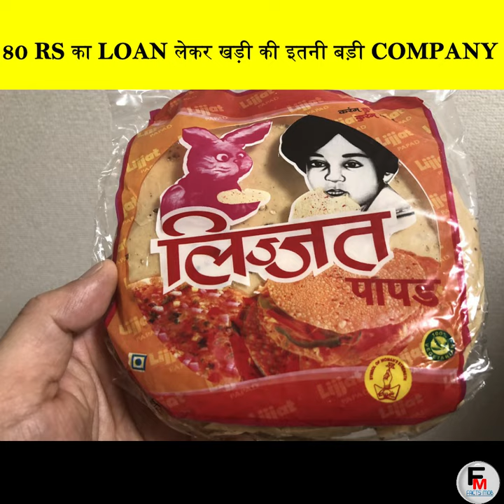80 Rs. का कर्ज लेकर शुरू की इतनी बड़ी Company // Story of Lijjat Papad Founder Jaswanti ben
80 Rs. का कर्ज लेकर शुरू की इतनी बड़ी Company // Story of Lijjat Papad Founder Jaswanti ben

In this video, I am sharing some interesting facts you probably don't know about Lijjat Papad Company in Hindi for all.

यह Video Lijjat Papad Company  कैसे बनी उस बारे में है | इस Video में बताया गया है क कैसे जसवंती बेन ने कैसे कठिन परिश्रम कर के इस Company को इतना बड़ा बनय

lijjat papad
story of lijjat papad
shri mahila griha udyog lijjat papad
lijjat papar history
what is lijjat papad
lijjat papad history.
who owns lijjat papad